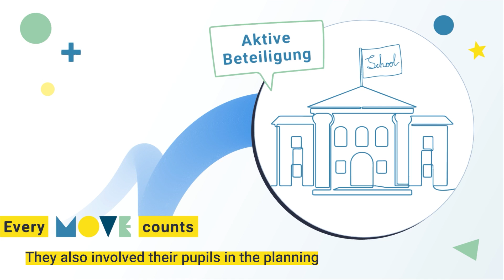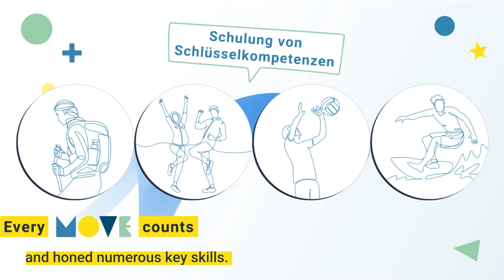Mittelschule Holderhecke in Bergrheinfeld: European Innovative Teaching Award 2024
Mit Erasmus+ mehr Bewegung in den Schulalltag bringen: Die Mittelschule Holderhecke wurde für ihren Austausch zum Thema "Every move counts" mit dem European Innovative Teaching Award (EITA) 2024 ausgezeichnet.
Was könnte motivierender sein, als mit Gleichaltrigen auch andere Länder und Kulturen zu entdecken? Auf zahlreichen Schulbesuchen traf sich die Mittelschule mit ihren Partnern, um gemeinsam neue Sportarten zu erkunden. Und natürlich auch, um Küche und Gepflogenheiten kennenzulernen. Ziel war es, Wege zu einer aktiven und gesunden Lebensweise aufzuzeigen. Dafür setzten die Lehrkräfte vor allem auf die natürliche Freude an Bewegung und das Verbindende im Sport. Zudem beteiligten sie ihre Schülerinnen und Schüler schon bei der Planung des Austauschs und der Aktivitäten – und verankerten das Projekt gleich in mehreren Fächern, um die ganze Schule einzubeziehen.
Ob beim Wandern, Tanzen, Volleyball oder Surfen – die Jugendlichen waren mit Begeisterung dabei und schulten zahlreiche Schlüsselkompetenzen.
Ein buchstäblich bewegendes Projekt, das zu neuem Schwung an der Schule geführt hat. Herzlichen Glückwunsch!